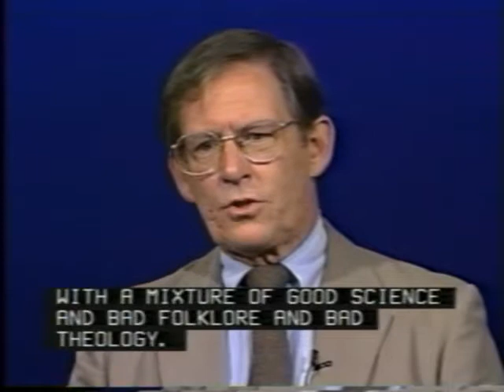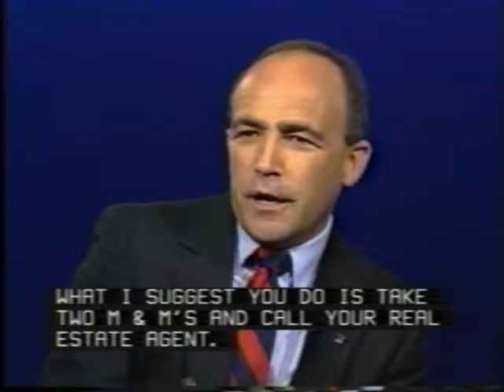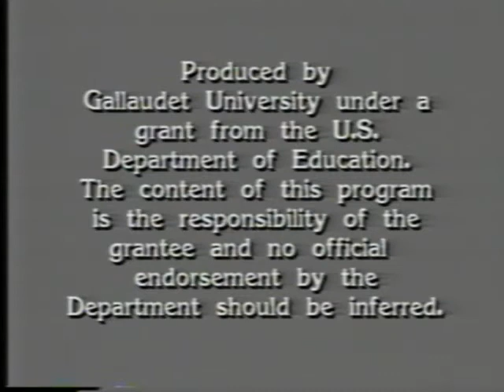English Monologues 91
This video was originally created through the Department of Linguistics and Interpreting at Gallaudet University.  "Interpreter Training for Deaf Individuals' CFDA. 84.160A, U.S. Department of Education, Rehabilitation Services Administration. Although the contents of this video were developed under a grant from the Department of Education, they do not necessarily represent the policy of the Department of Education, and you should not assume endorsement by the Federal government.

[Visual Description: The video opens with a white woman with short grey hair wearing black glasses, a dark floral purple blouse with a beaded necklace. It then has a white appearing man with short brown hair with a grey mustache wearing a light blue button-up shirt. It then goes to a white woman with short brown hair wearing a green floral top with a white tank-top underneath. Then shows a white man with short brown hair wearing gold glasses and a grey suit with a grey tie and blue shirt underneath. Next, it shows a white man with grey/brown hair and partly bald wearing a dark grey suit with a blue and red tie with a blue underneath shirt. It then changes to a white woman with medium length brown hair wearing an orange blouse sitting in a grey chair. It then switches to a white man with grey hair wearing a dark grey suit with a grey tie and a blue shirt underneath. Every person has a blue backdrop behind them.]